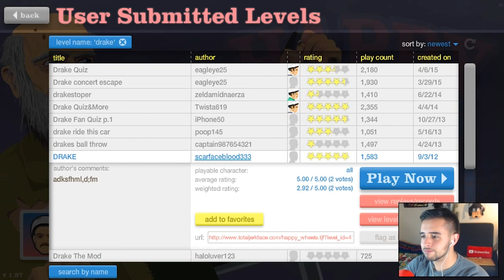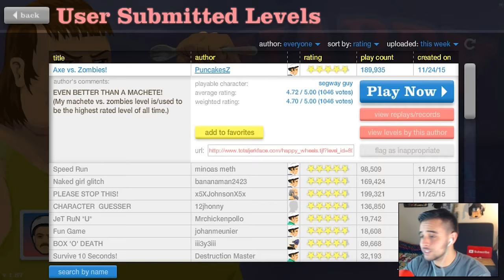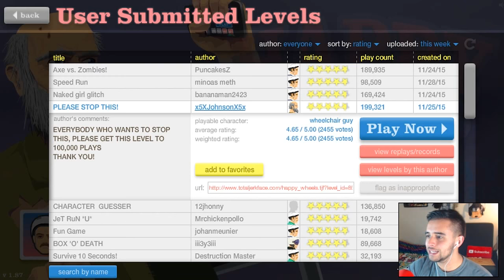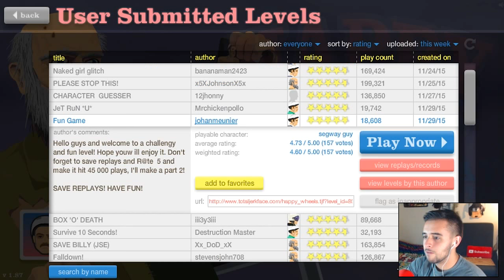THE DRAKE STORY! - Happy Wheels #21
Leave a like for more Happy Wheels!